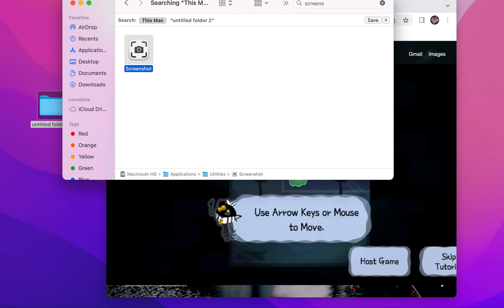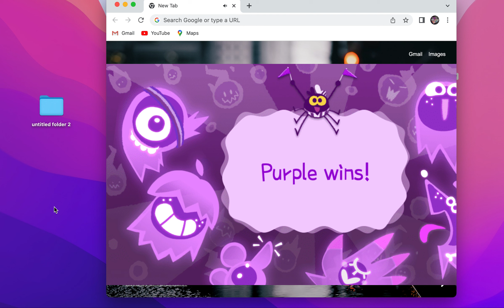Maru Chan The Fantasy Plays Team G-r-e-e-n Vs Team P-u-r-p-l-e (14+) (Silent) 10/31/22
Happy Haloween

I Also Do Not Own The Background

(D-e-l-t-a-r-u-n-e, L-u-p-i-n-iii, C-a-s-t-l-e-v-a-n-i-a)